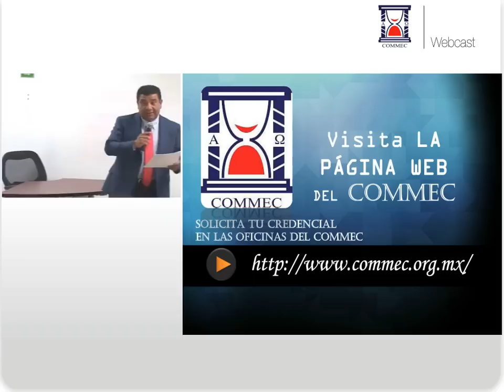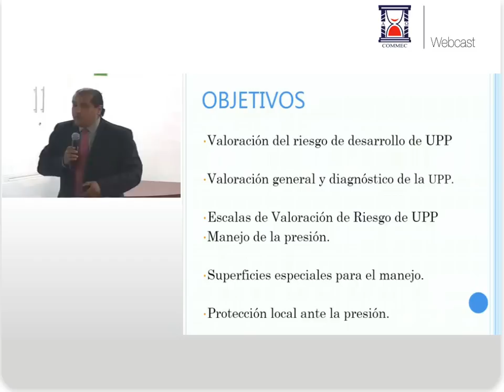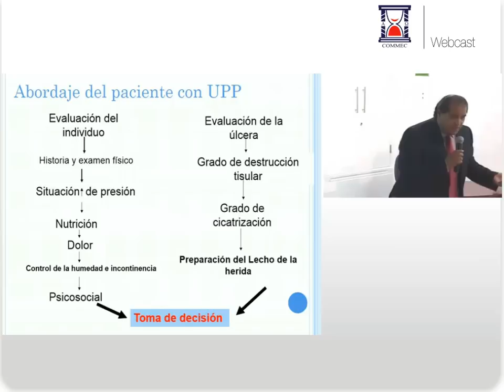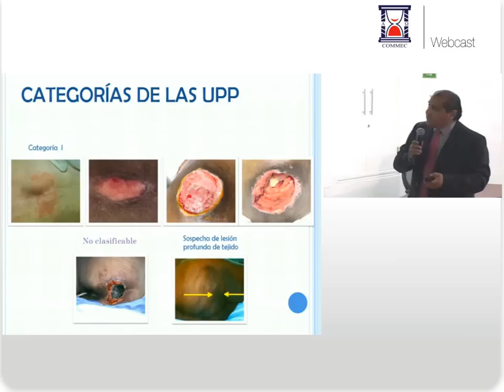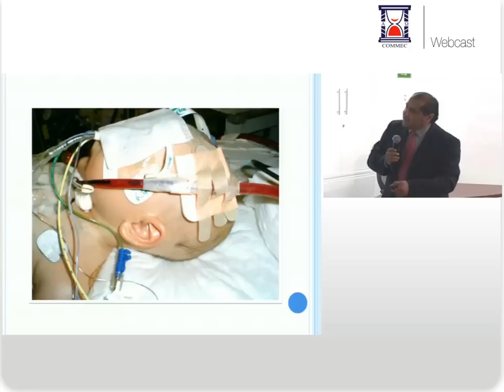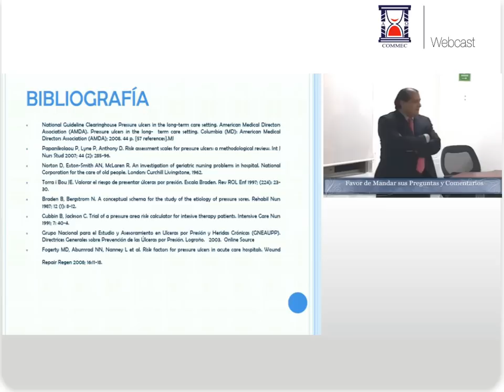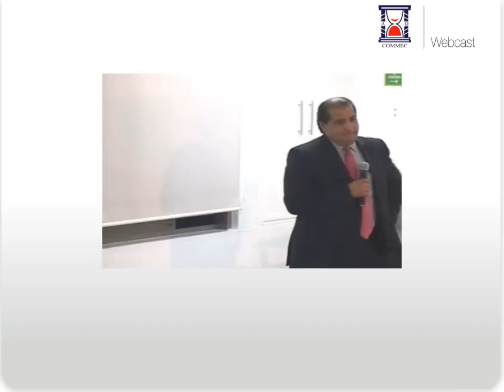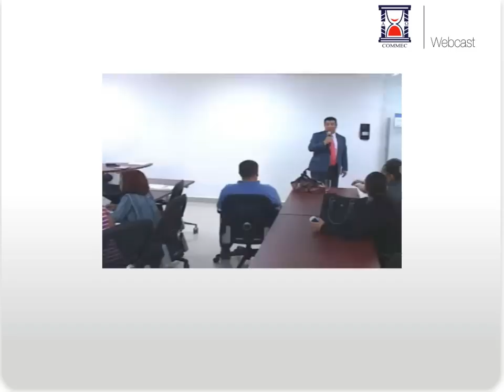Manejo avanzado por heridas (úlceras por presión) - Dr. Neftali Rodríguez Ramírez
Colegio Mexicano de Medicina Crítica, A.C.

Tema: Manejo avanzado por heridas (úlceras por presión).

Ponente: Dr. Neftali Rodríguez Ramírez. FICS. WHS. AMCICHAC.